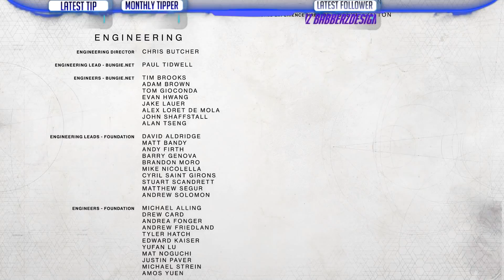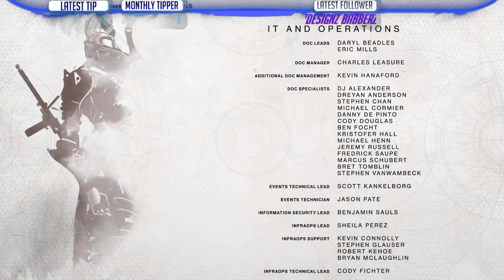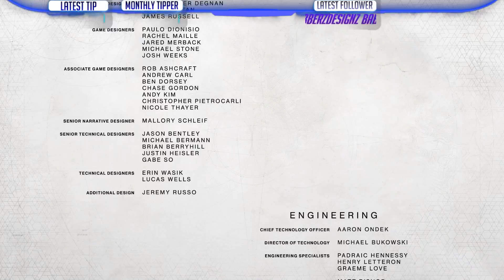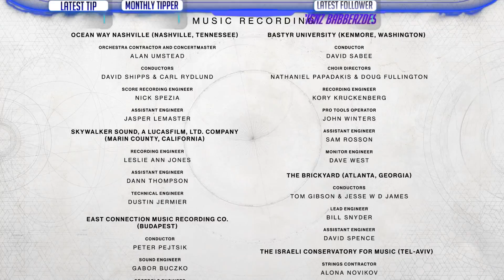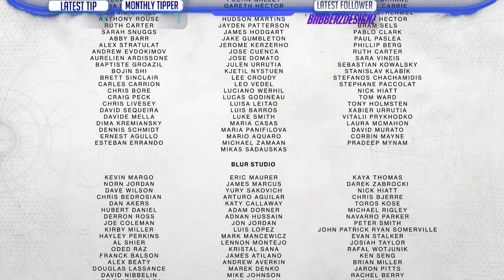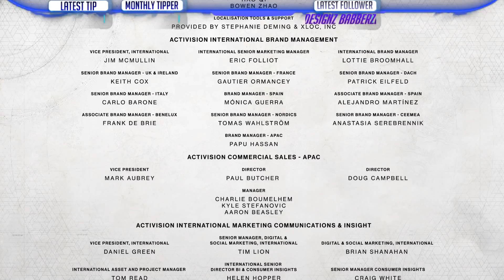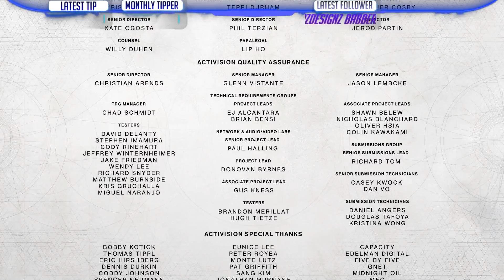Destiny 2 - Lock and load. time to retime back what's our.......